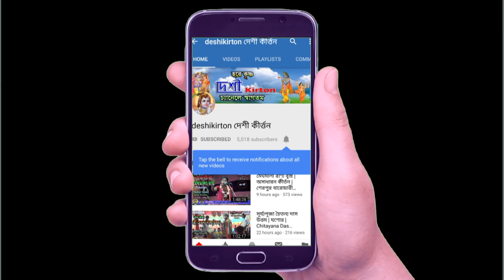বেনী মাধব দাস | নওগাঁ | রুপলীলা কীর্তন 1 | Beni Madhav Das | Deshi Kirton | একবাড়িয়া হরিবাসর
Kirton: Ruplila Kirton
Kirtonia: Beni Madhav Das
Name of the team: Sri Sri Beni Madhav Somproday
Kirtanari Address: Mirjapur,Bodolgachi,Naogaon.

deshi kirton দেশী কীর্ত্তন
Label : Pranto Music and Video

Edit : Pranto
Producer and Distributed by Deshi Kirton.

কীর্ত্তন: রূপলীলা কীর্তন
কীর্ত্তনীয়া: বেনী মাধব দাস
দলের নাম: শ্রী শ্রী বেনী মাধব সম্প্রদায়
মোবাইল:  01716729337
কীর্ত্তনীয়ার ঠিকানা: মির্জাপুর,বদলগাছী,নওগাঁ।

অনুষ্ঠান অঙ্গন: শ্রী শ্রী রাধা গোবিন্দ মন্দির,
একবাড়িয়া,বগুড়া।

*** ANTIPIRACY WARNING ***
This Content is  Copyright to Deshi Kirton . Any Unauthorzed Reproduction,
Redistribution or re-Upload is Strictly Prohibited of this Material. Legal Action will be
taken against those who violate the Copyright of the Following Material Presented!

Copyrighted Content of Deshi Kirton. Any Unauthorized Publishing is Strictly Prohibited.